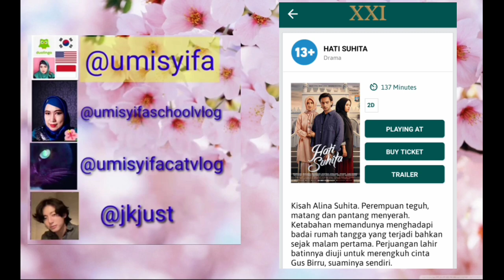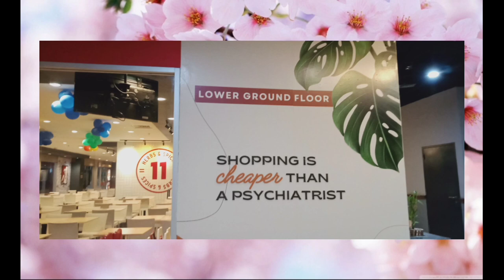HATI SUHITA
Source: BTC BANDUNG,  Cinema XXI,  KineMaster.

MIX MOVIES:

Freedom' by @Scott Buckley 🇦🇺 | Epic Inspirational Music (No Copyright) 🍂

💪 Epic inspirational music! A song with classical instruments (violin and trumpets). This track has been produced by Scott Buckley and can be used in any video with proper credits.

Playlist of my Youtube videos umisyifa

umisyifa all videos

umisyifa LIVE YOUTUBE

Have fun!